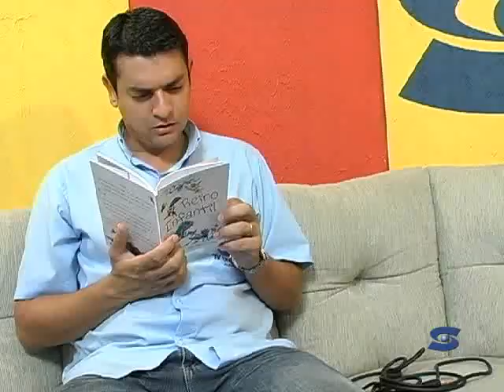Escritora Ana Flávia Lemos lança o Livro Reino Infantil